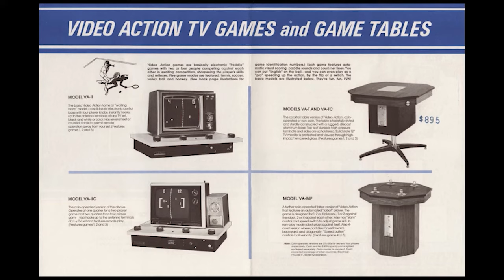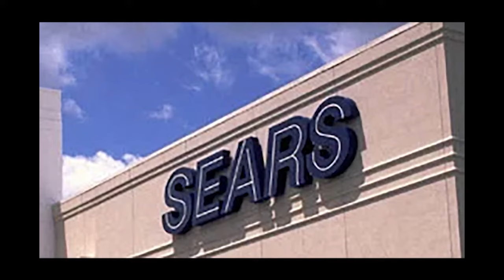Oops, all Pong: Console Gen 1 [1975]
Michael Coorlim is a science fiction author and game developer.

If you're interested in supporting my creative output and want access to early releases and the like, consider becoming a channel member:

Sources: Sources:
Alexander Smith, They Create Worlds, CRC Press, 2019
Howard Warshaw, Once Upon Atari, Scott West Productions, 2022
Jamie Lendino, Attract Mode, Steel Gear Press, 2020
Steven Kent, The Ultimate History of Video Games, Crown, 2001